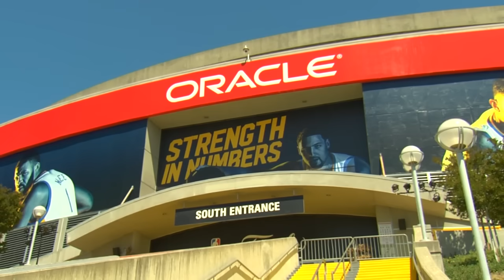Guillermo vs LeBron James at 2017 NBA Media Day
We’ve been sending Guillermo to Media Day for six years now and he’s talked to everyone including Steph Curry, Dwyane Wade and Kevin Durant but never to LeBron James. But this time Guillermo had a different plan and made it known to LeBron that this year, he isn’t talking to him.